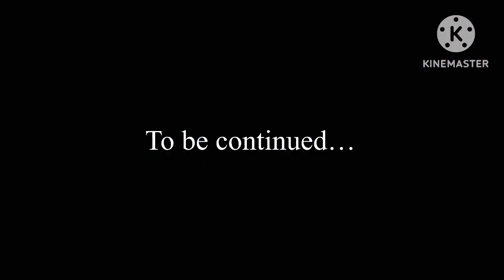The Stolen Orb (Part 2)